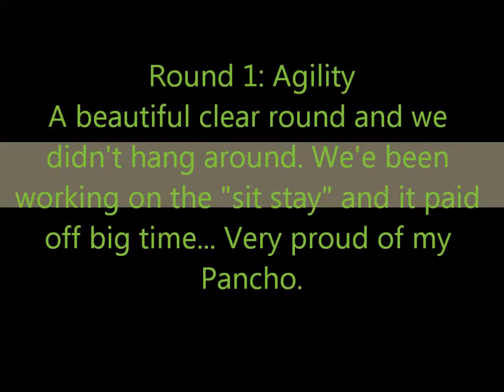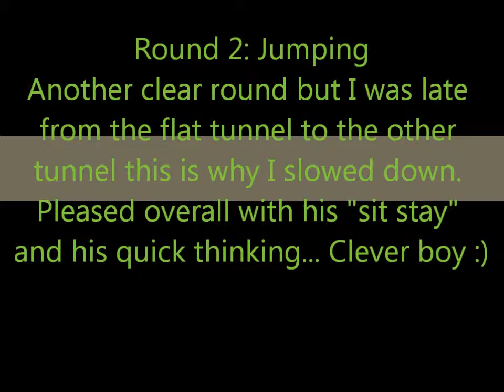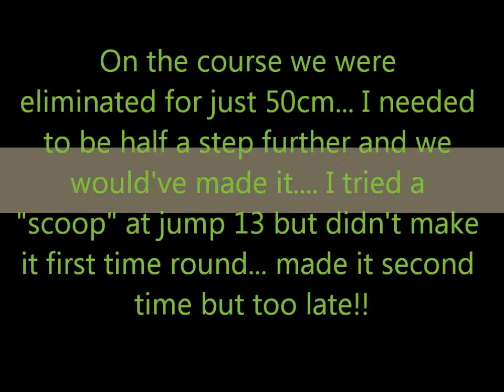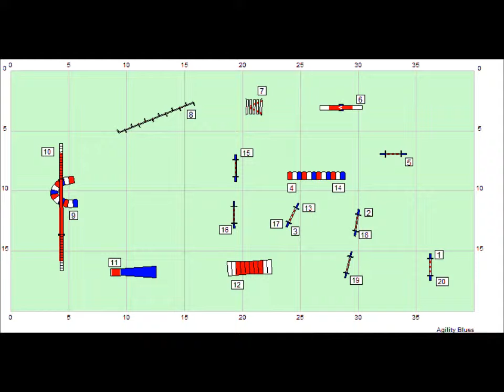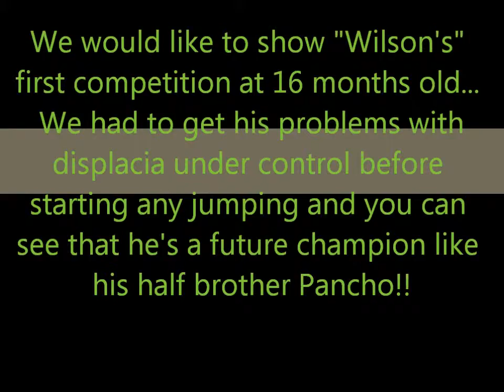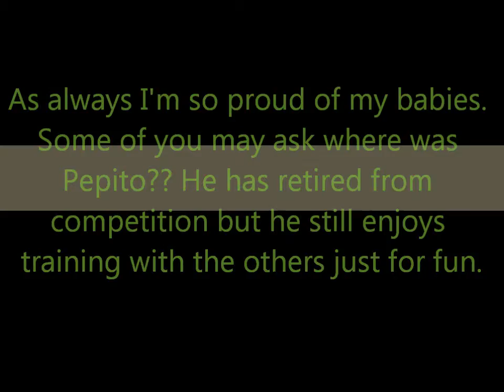Competition Son Gual july 2012